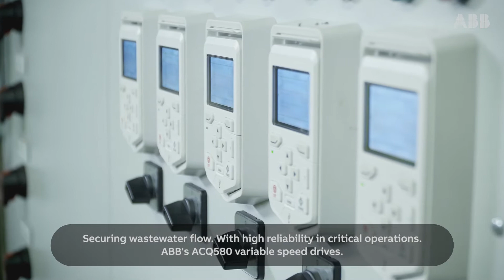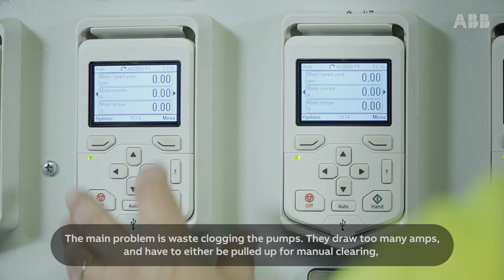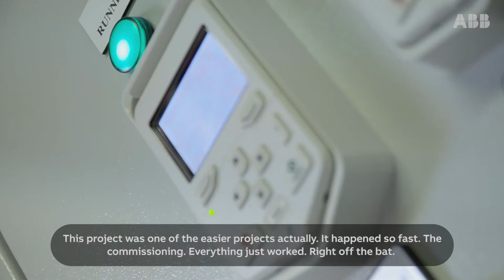Securing wastewater flow in a critical pump station with ABB’s ACQ580 VSD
Pietarsaaren Vesi is a municipally-owned utility that carries the responsibility of ensuring uninterrupted wastewater treatment for the population of city of Pietarsaari, a small community of around 20,000 people on the west coast of Finland. Around 80% of the area's wastewater flows through one main pumping station, making it an absolutely crucial focal point in the process. It was here that the company retrofitted five existing variable speed drives (VSD’s) to ABB’s water dedicated ACQ580 VSD. The built-in pump functionalities in the ACQ580 VSD ensure reliable operation of five submersible pumps. This way nobody gets problems with wastewater.